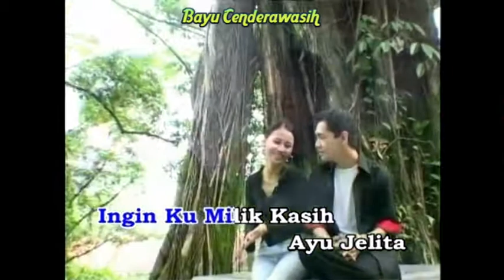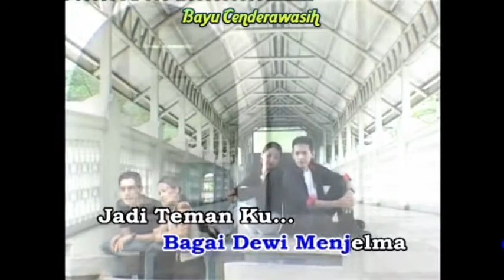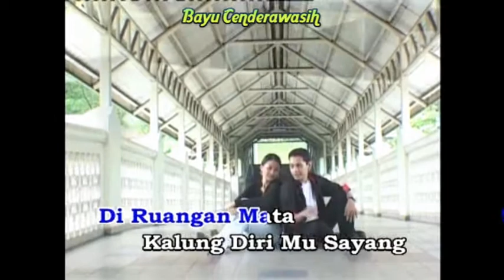Wajah Kesayangan Hamba by Hail Amir | Karaoke Tanpa Vokal